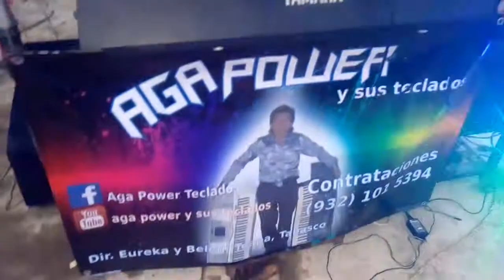otra ves en raya nava